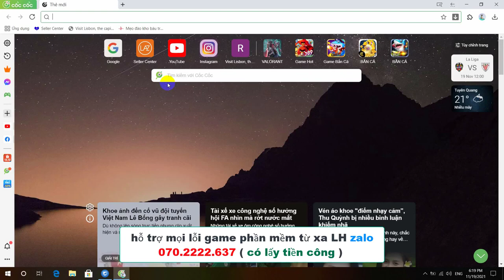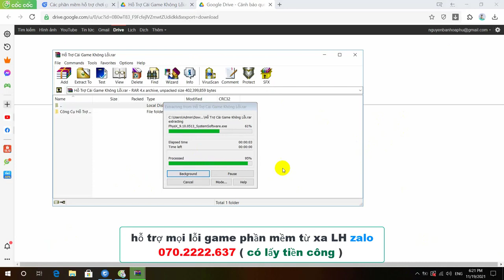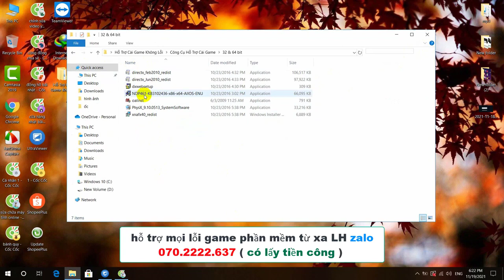Lỗi Xigncode FO4 LH zalo